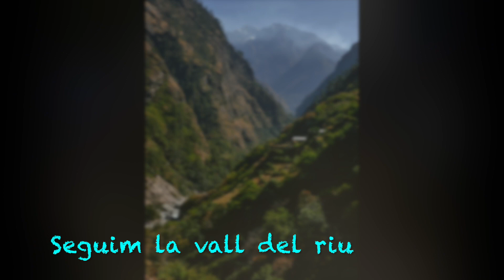Volta al Manaslu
Trekking volta al Manaslu (Nepal) Tarder de 2022